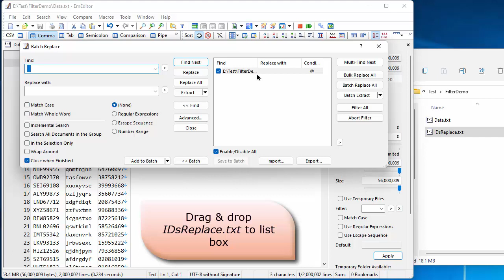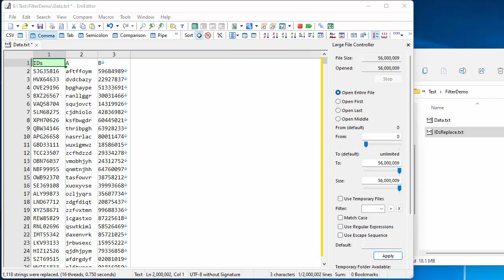How to replace many (millions of) strings in a large text file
This video shows how to replace many strings simultaneously in a large text file, using the Bulk Replace All feature of EmEditor (text editor for Windows).